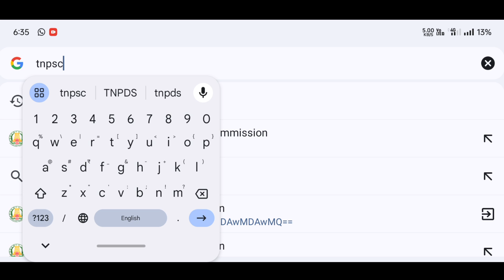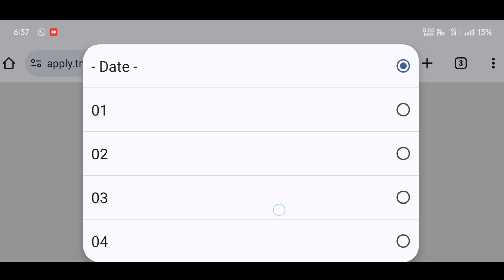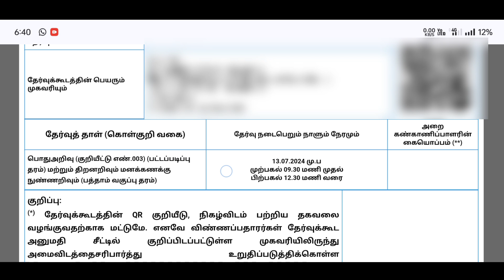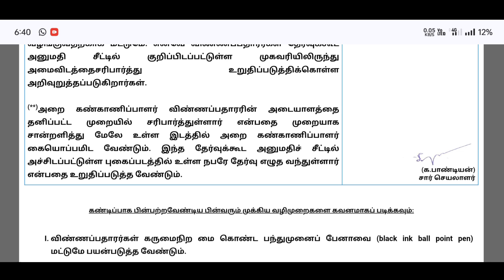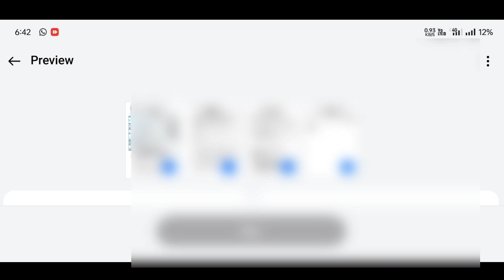Tnpsc group 1 exam hall ticket download online 2024 / குரூப் 1 தேர்வு மையம் நுழைவு சீட்டு டவுன்லோட்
Tnpsc group 1 exam hall ticket download online 2024 குரூப் 1 தேர்வு மையம் நுழைவு சீட்டு டவுன்லோட் செய்வது எப்படி

இது போல் பயனுள்ள தகவல்களுக்கு தொடர்ந்து நம் சேனலோடு தொடர்ந்து இணைந்திருங்கள் நன்றி 🙏

My Channel - Tech Tamil Govind